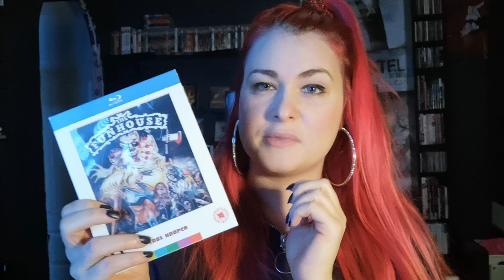Sarah of Horror: Slashuary - The Funhouse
Welcome to the month of Slashuary. Today I review The Funhouse.

Banner made by Martin Gustafsson.